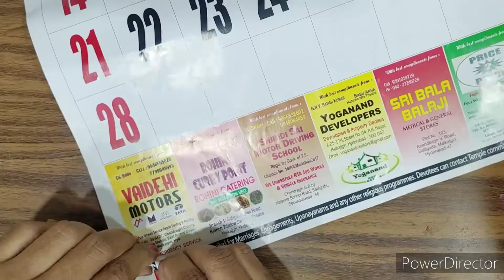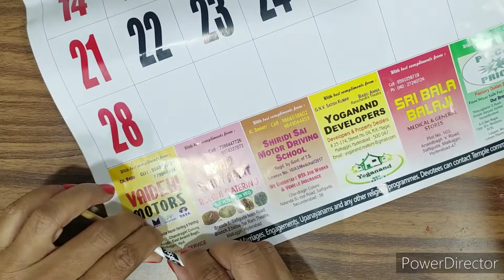woolen wall hanging using tassels